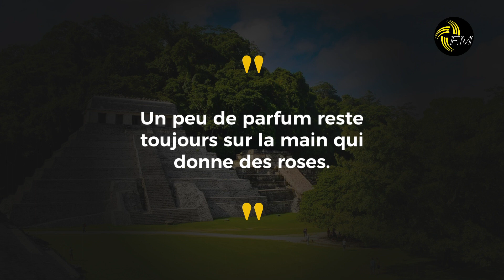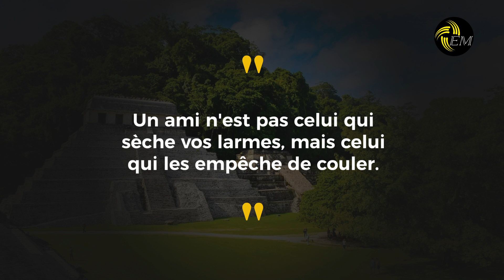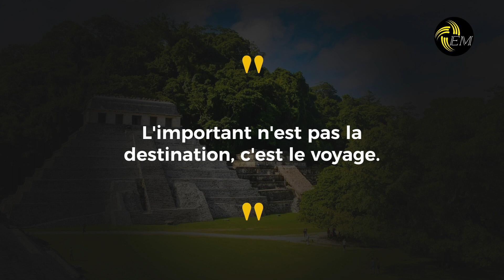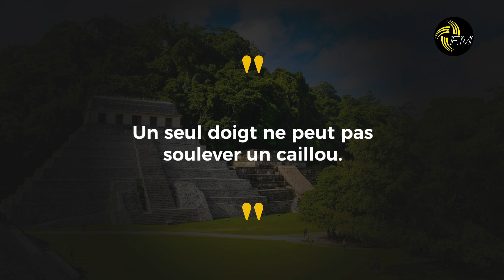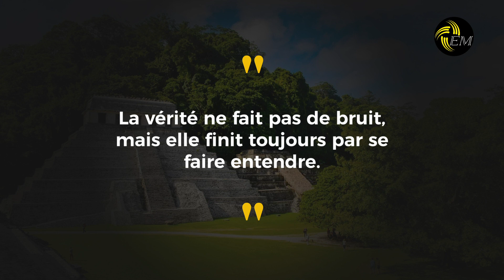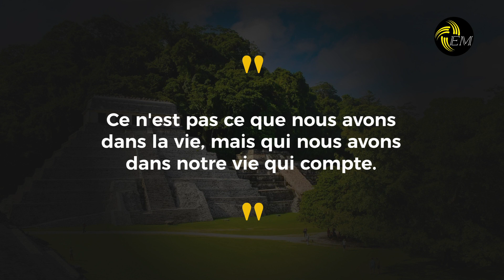Proverbes et dictons mexicains - Citations, aphorismes et pensées sages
Voici les meilleurs dictons et proverbes mexicains qui changent votre façon de voir les choses.

‘’Un bon mari ne prend jamais la dernière gorgée de la boisson de sa femme.’’
‘’Si vous dites la vérité, vous n'avez pas besoin de vous souvenir de quoi que ce soit.’’
‘’Un peu de parfum reste toujours sur la main qui donne des roses.’’
‘’Il n'y a pas de chemin long avec de bons compagnons.’’
‘’Qui dort avec des chiens se lève avec des puces.’’
‘’Le diable connaît plus de choses parce qu'il est vieux que parce qu'il est le diable.’’
‘’Le bonheur est la seule chose qui se double quand on le partage.’’
‘’Les chiens aboient mais la caravane passe.’’
‘’La vie est une aventure audacieuse ou rien.’’
‘’Le fou cherche le bonheur dans le lointain, le sage le cultive sous ses pieds.’’
‘’Quand un doigt pointe vers la lune, l'idiot regarde le doigt.’’
‘’Un ami ne doit pas être acheté à un marché.’’
‘’Celui qui se met en colère pour quelque chose perd.’’
‘’Celui qui plante un jardin plante le bonheur.’’
‘’L'homme doit manger pour vivre, et non vivre pour manger.’’
‘’La meilleure des armes est la paix.’’
‘’Lorsque l'argent parle, la vérité se tait.’’
‘’Un arbre qui tombe fait plus de bruit qu'une forêt qui pousse.’’
‘’Le courage, c'est de savoir ce qui ne doit pas être craint.’’
‘’Celui qui vit avec des chats apprend à miauler.’’
‘’Les épines protègent la rose, même des amis.’’
‘’Un ami n'est pas celui qui sèche vos larmes, mais celui qui les empêche de couler.’’
‘’Ce que l'on fait pour soi-même, meurt avec soi-même. Ce que l'on fait pour les autres et le monde reste et est immortel.’’
‘’Le sourire est la clé qui ouvre bien des cœurs.’’
‘’Un bon artisan laisse sa marque sur son travail.’’
‘’Celui qui n'a pas de patience n'aura jamais rien.’’
‘’La foi soulève les montagnes.’’
‘’La plus grande richesse est la pauvreté de désirs.’’
‘’Le plus grand ennemi de l'homme est lui-même.’’
‘’Celui qui dit la vérité ne doit jamais se souvenir de rien.’’
‘’Un mot gentil peut changer toute une journée.’’
‘’Un ami est celui qui connaît la chanson de votre cœur et qui peut la chanter quand vous en avez oublié les paroles.’’
‘’Si tu veux être heureux pour un instant, venge-toi. Si tu veux être heureux pour la vie, pardonne.’’
‘’Le silence est le meilleur ami de celui qui a des secrets.’’
‘’Un cœur qui aime est toujours jeune.’’
‘’Celui qui attend que tout soit parfait ne fera jamais rien.’’
‘’L'important n'est pas la destination, c'est le voyage.’’
‘’Un seul arbre ne fait pas une forêt.’’
‘’Ce n'est pas parce que tu es petit que tu ne peux pas faire de grandes choses.’’
‘’Le monde est un livre, et ceux qui ne voyagent pas n'en lisent qu'une page.’’
‘’Le chien qui aboie ne mord pas.’’
‘’Ce qui est donné par force ne se prend pas avec plaisir.’’
‘’On ne peut pas empêcher les oiseaux de la tristesse de voler au-dessus de nos têtes, mais on peut les empêcher de nicher dans nos cheveux.’’
‘’Qui va lentement arrive aussi.’’
‘’Le mensonge a les jambes courtes.’’
‘’Ce qui est enlevé au malheur est ajouté à la fortune.’’
‘’Les murs ont des oreilles.’’
‘’Qui vole un œuf, vole un bœuf.’’
‘’Celui qui a peur de souffrir, souffre déjà de ce dont il a peur.’’
‘’Ce qui est facile est rarement excellent.’’
‘’La bouche parle de ce que le cœur est plein.’’
‘’Le loup perd les poils, mais pas les vices.’’
‘’Celui qui se lève tôt attrape les bonnes choses.’’
‘’Quand le chat est absent, les souris dansent.’’
‘’On ne peut pas avoir le beurre et l'argent du beurre.’’
‘’La beauté est éphémère, la bonté est éternelle.’’
‘’Les années de chien ne sont pas comptées dans la vie de l'homme.’’
‘’Un seul doigt ne peut pas soulever un caillou.’’
‘’Les cimetières sont pleins de gens indispensables.’’
‘’Les véritables amis sont comme des diamants, précieux et rares.’’
‘’Ce qui est fait avec amour est bien fait.’’
‘’Qui a bu boira.’’
‘’Le temps guérit toutes les blessures.’’
‘’Le fou est celui qui ne voit que les problèmes, le sage est celui qui voit les solutions.’’
‘’Les mots sont comme des flèches, une fois lancés, on ne peut pas les récupérer.’’
‘’On ne peut pas faire une omelette sans casser des œufs.’’
‘’Qui se ressemble s'assemble.’’